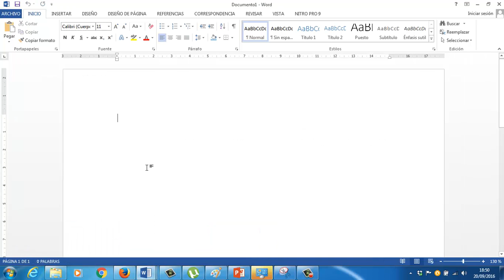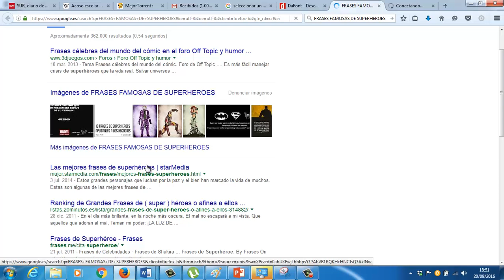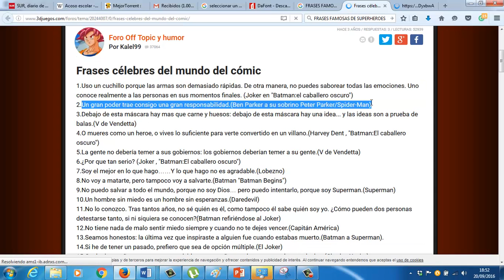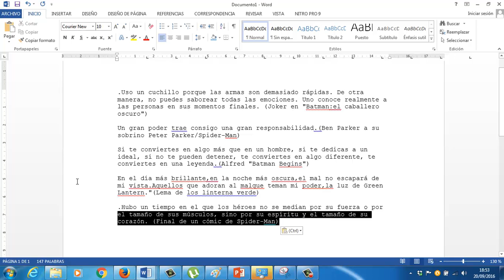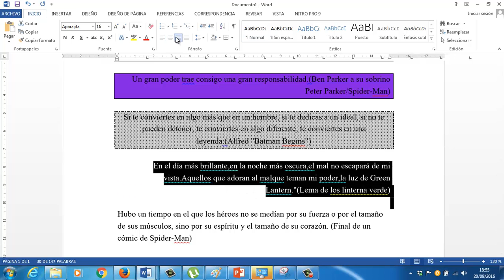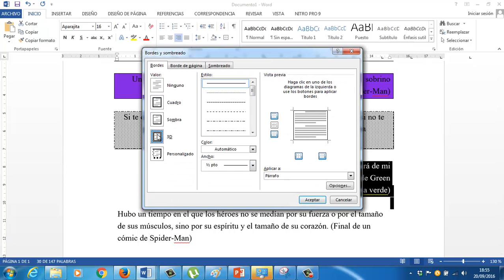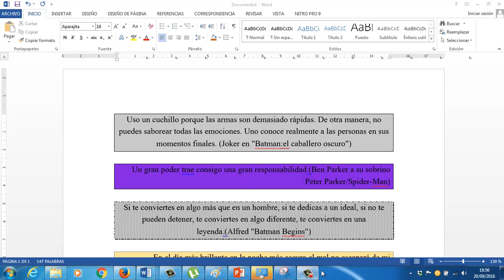Bordes sombreado alineacion Word OACE FPB1